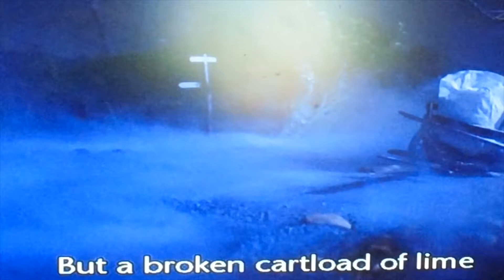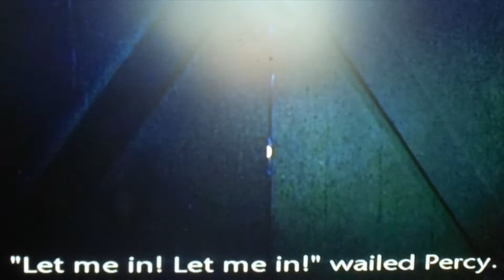Ghost Train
Percy scares Thomas out of his wits. Thomas is certain he has seen a ghost. The ghost is actually Percy covered in lime.